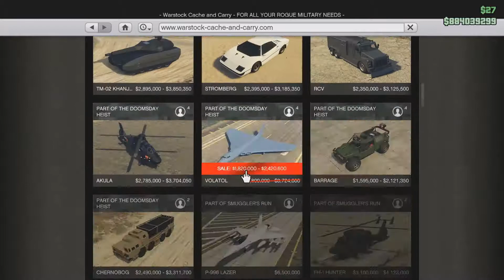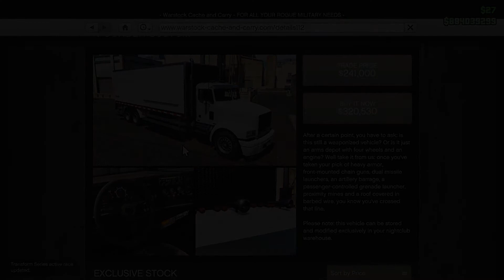GTA Online Funny Moments #3 I'M SURPRISED WE LIVED THROUGH THAT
In this episode of GTA Online Funny Moments, Kian and I decide to go offroading and we do some crazy stunts!

This Video Is Apart Of The 12 Days Of Christmas Project!